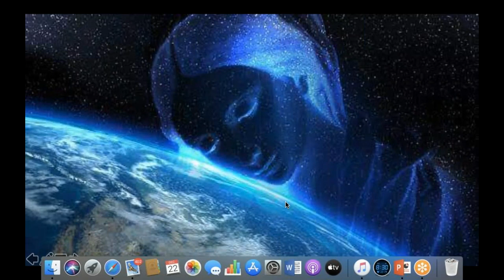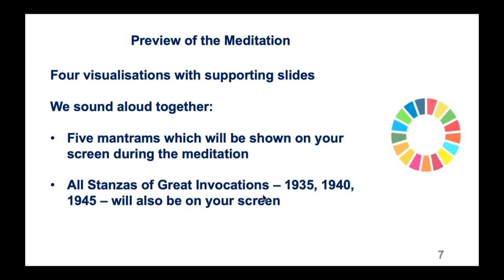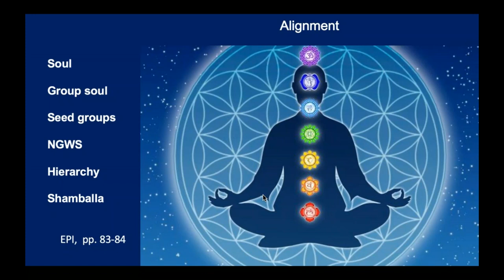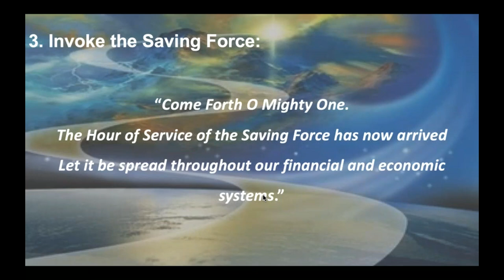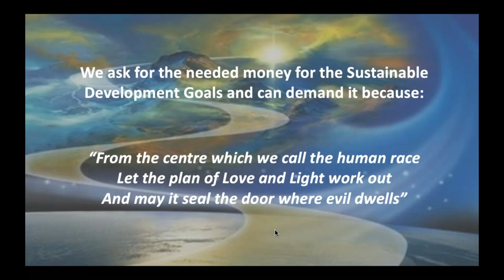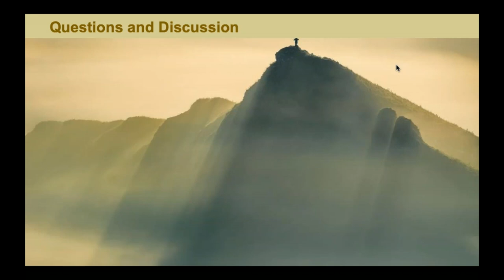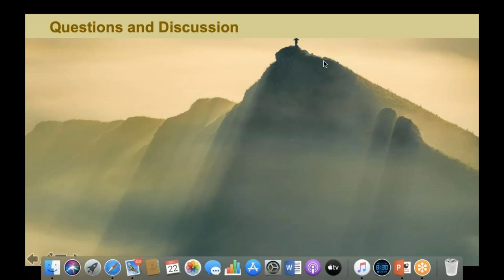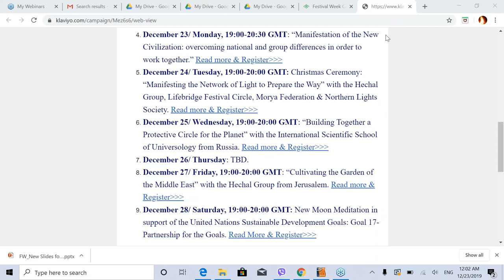Redirecting the Flow of Money into the Hands of the NGWS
Second Day webinar of the Festival Week of the Group Impact with Sunday Meditators for United Nations SDGs with a meditation on Redirecting the Flow of Money into the hands of the New Group of World Servers.

NB: the starting slide shows the date of 23 December, but it is well the recording of 22 December. Apologies for inconvenience.